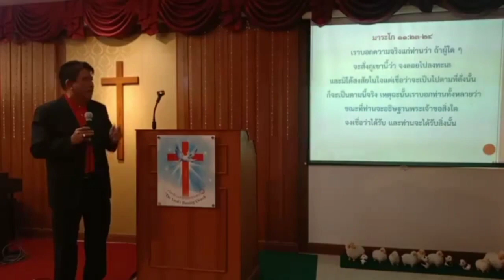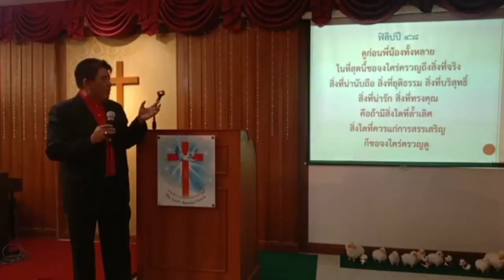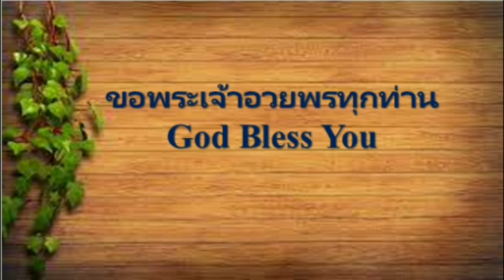คริสตจักรแห่งพระพรของพระเจ้าTheLord'sBlessingChurch| 31ก.ค.65 |ศจ.ผศ.ดร.ชาตรี โสภณบรรณารักษ์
ร่วมรับฟังเทศนาผ่านการบันทึกเทป
VIDEO   🗓 วันอาทิตย์ ที่ 31 กรกฎาคม 2022
ผ่าน คริสตจักรแห่งพระพรของพระเจ้า เริ่มเวลา 🕣 เวลา 10:30 – 12.30 น.
⛪ คริสตจักรแห่งพระพรของพระเจ้า (TheLord'sBlessingChurch)

-เทศนาฟื้นฟู เรื่อง  “  7วิธีการอธิษฐานแล้วได้รับคำตอบจากพระเจ้า  ”ความยาว 30 นาทีเต็ม
โดย.. ศจ.ผศ.ดร.ชาตรี   โสภณบรรณารักษ์
ศบ.คริสตจักรแห่งพระพรของพระเจ้า  รามอินทรา67

ขอพระเจ้าทรงนำและอวยพรทุกท่านในพระนามพระเยซูคริสต์
อาเมน

ติดตาม คำเทศนา , การนมัสการ และอัพเดต ข่าวสาร จากทางคริสตจักรได้ที่